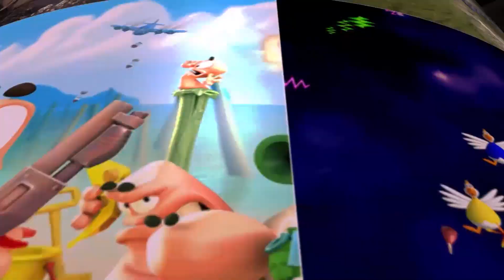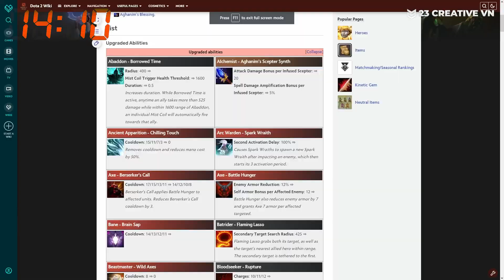MỘT PHÚT NÓI VỀ ITEM KỲ DIỆU NHẤT DOTA2 | MỖI PHÚT MỘT THỨ | AGHANIM SCEPTER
Ủng hộ anh em 23 tại:
Xem DOTA2 nhiệt hơn, truy cập thichdota2. com
Hãy theo dõi các kênh sóng của gia đình 23 Creative VN tại các đường link sau đây nhé: